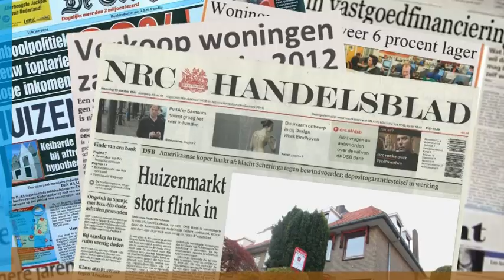JANSSENS vastgoed Commercial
Tel nr. 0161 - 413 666

Oude Tilburgsebaan 63, Dorst
Postbus 5780, 4801 ED Breda